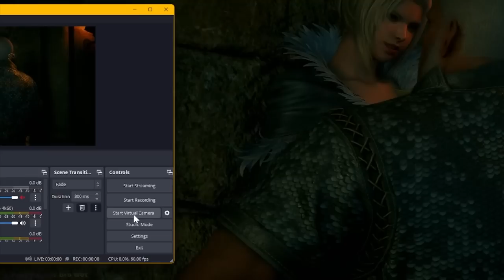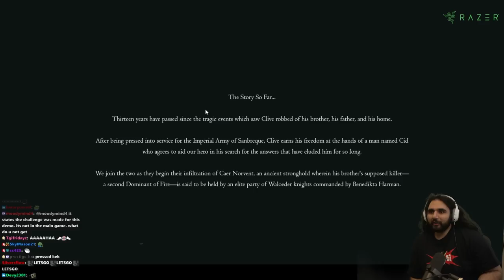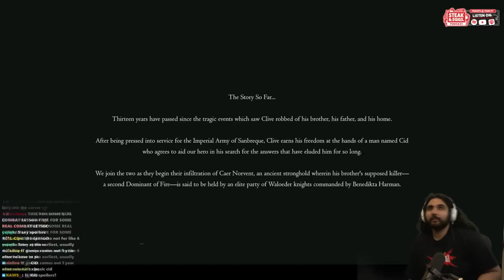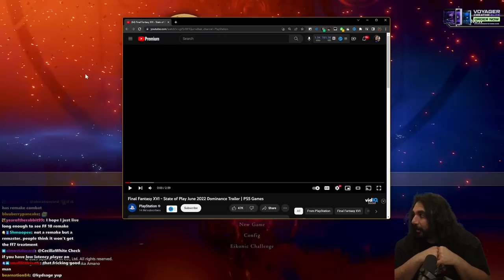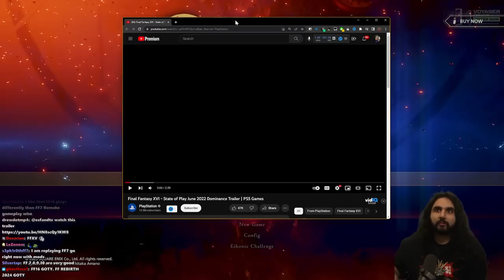The Next Game Of The Year? | Esfand FINAL FANTASY 16 Demo Thoughts & Reaction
I just played FFXVI demo for the first time, and i'm just completely blown away by the quality of the initial Final Fantasy playthrough. The demo started off with how the game is supposed to begin, the cut scenes, voice overs, combat & the story is all adding up to make this game look like a solid 10/10 game. If the rest of the FF 16 plays as good as the beginning did, this might just become the game of the year. Square Enix makes Final Fantasy 16 look very promising so far and I'm absolutely loving what I'm seeing.

keychain.club/Esfand